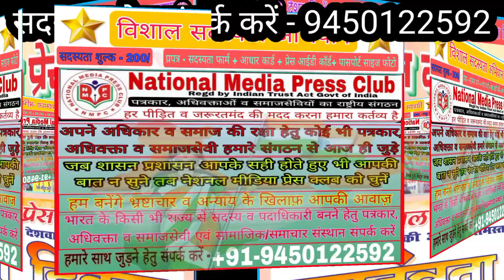रक्षाबंधन पर भाई मानते हुवे ट्रस्टी ने बांधी सोने की राखी, व स्वर्ण आभूषण से हुवा भगवान का शृंगार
गुजरात अरावली के तीर्थ स्थल शामलाजी में रक्षाबंधन पर्व मनाया गया, मंदिर ट्रस्ट की ओर से भगवान शामलाया को पारंपरिक सोने की राखी अर्पित की गई, भक्तों ने "रक्षा करजे शामलिया" के मन से भगवान को राखी अर्पित कर दर्शन का लाभ उठाया, भगवान शामलिया विश्व के भाई हैं इस भावना के साथ भक्तों ने राखी अर्पित की और भगवान शामलिया से प्रार्थना की, जो संपूर्ण विश्व के कल्याणकर्ता हैं, रक्षाबंधन के अवसर पर ढाल, कुंडल व सोने की माला सहित भगवान का स्वर्ण आभूषण से शृंगार किया गया, रक्षाबंधन के अवसर पर हजारों श्रद्धालु मंदिर में मनोकामना पूर्ति के भाव से दर्शन का लाभ उठाएंगे